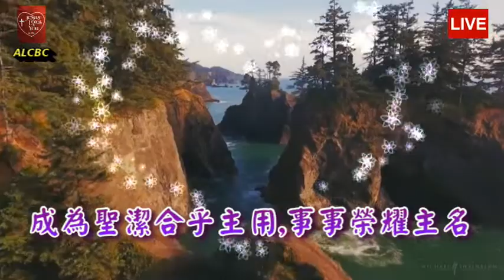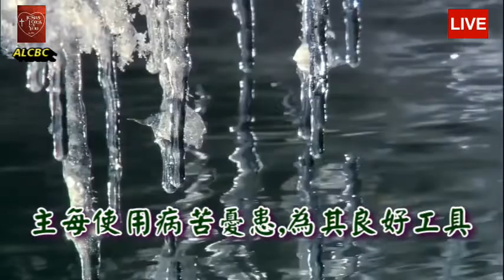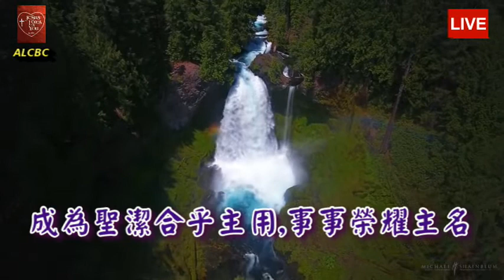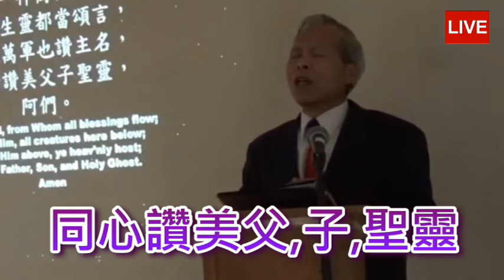講題: "生與死" (張曙光牧師) ALCBC 主日崇拜直播 8/15/2021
詩歌:1. 我在這裡敬拜  2.彰顯祢大能  3.信徒原是神的工作  4.獻己於主